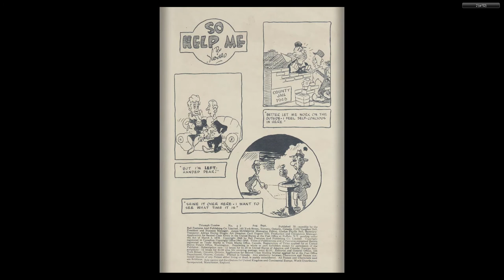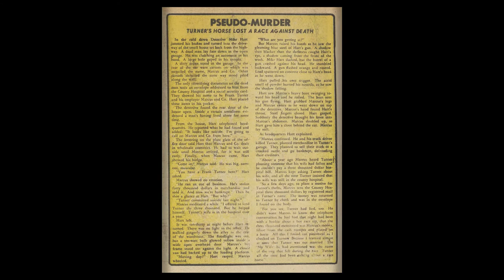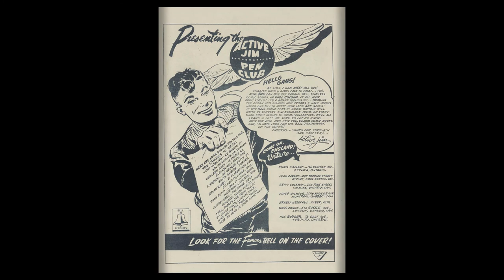CANADIAN 1940's COMICS 08 Triumph Comics 032 27 1946 08